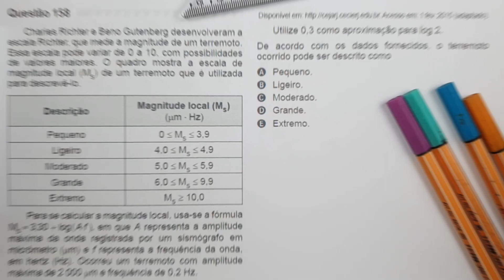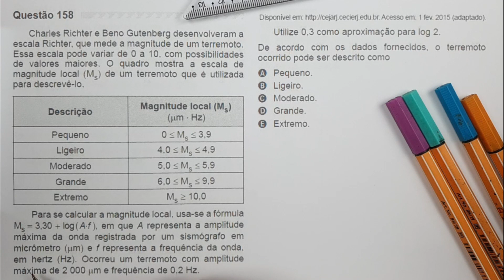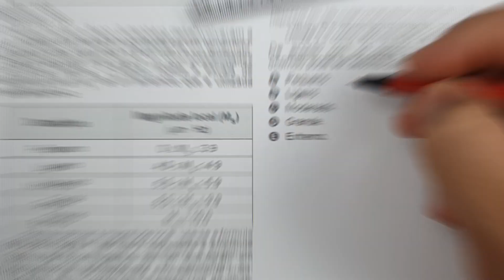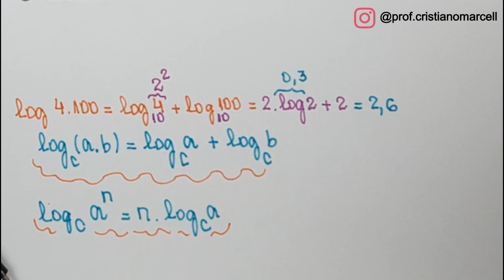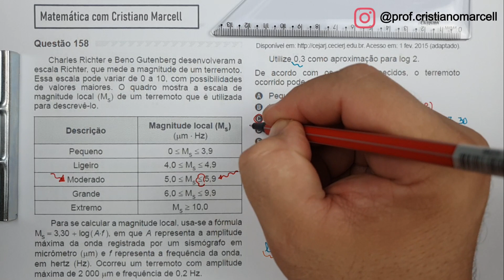ENEM2020 | LOGARITMOS e suas PROPRIEDADES | Questão 158 | Prof. Cristiano Marcell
Fala Estudante!  Neste vídeo iremos resolver a Questão 156 da Prova Amarela do ENEM 2019/2020.
Uma questão envolvendo Logaritmos e suas propriedades. Sabendo as propriedades básicas dos logaritmos, e com os dados fornecidos na questão fica muito fácil e rápida a sua resolução.

Questão
Charles Richter e Beno Gutenberg desenvolveram a escala Richter, que mede a magnitude de um terremoto. Essa escala pode variar de 0 a 10, com possibilidades de valores maiores. O quadro mostra a escala de magnitude local (Ms) de um terremoto que é utilizada para descrevê-lo.
Descrição Magnitude local (Ms)
Pequeno Entre 0 e 3,9
Ligeiro Entre 4,0 e 4,9
Moderado Entre 5,0 e 5,9
Grande Entre 6,0 e 9,9
Extremo Igual ou Maior que 10,0
Para se calcular a magnitude local, usa-se a fórmula Ms = 3,30 + log(A⋅f ), em que A representa a amplitude máxima da onda registrada por um sismógrafo em micrômetro (μm) e f representa a frequência da onda, em hertz (Hz). Ocorreu um terremoto com amplitude máxima de 2 000 μm e frequência de 0,2 Hz. (Disponível Acesso em: 1 fev. 2015 (adaptado).)
Utilize 0,3 como aproximação para log 2. De acordo com os dados fornecidos, o terremoto ocorrido pode ser descrito como:
A) Pequeno.
B) Ligeiro.
C) Moderado.
D) Grande.
E) Extremo.

E aí, o que achou dessa aula? Deixe sua opinião nos comentários.

Essa playlist é dedicada às resoluções de questões que caíram na prova de Matemática do Exame Nacional do Ensino Médio ao longo dos anos. As aulas vêm acompanhadas de exemplos e exercícios resolvidos para melhor entendimento por parte do estudante. Bons Estudos!
Sobre o ENEM
As informações sobre o Exame Nacional do Ensino Médio podem ser obtidas no endereço que segue:

00:00 LOGARÍTMOS
00:30 Inscreva-se no CANAL ❤️️